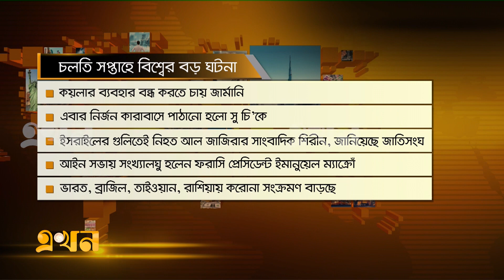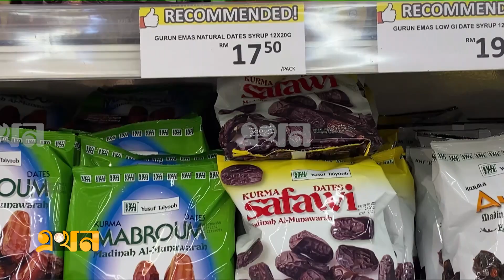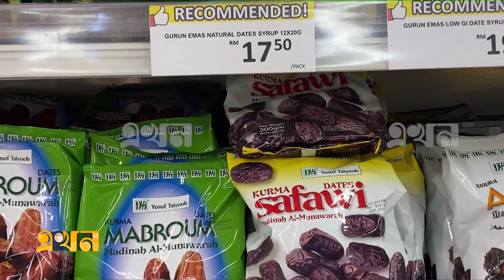এখন বিশ্ব | Ekhon Bisshow | Ekhon TV